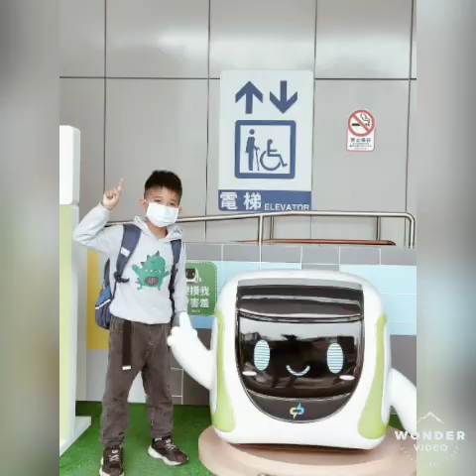MRT to Taichung City Hall,City Hall ride BRT #310 to mitsui...